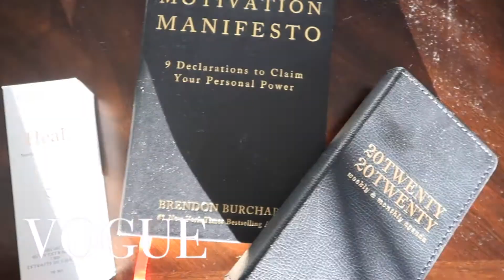10 SELF CARE Beauty Essentials &Tips: Stretch Marks, Shaving, Cramps + More | VOGUE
VOGUE SELF CARE BEAUTY SECRETS AND TIPS!

Thank you so much to VOGUE (IM JOKING) for allowing me to share my 10 secret beauty tips.

music in the intro: I tried not to get copyright( i didn't thank god) but I mixed Machine by Miquela (LOVE!!) and a youtube beat song :)

My channel doesn't follow a niche because I simply love to do it all and why limit myself? Ive decided to create a youtube channel because I know that I have a lot to share to the world.. so subscribe and follow me on this journey called life! xo